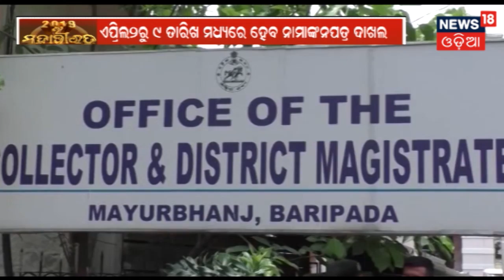Bhubaneshwar ଅନୁଷ୍ଠିତ ହେବନି Congressର ସ୍କ୍ରିନିଂ କମିଟି ବୈଠକ,Congress ପ୍ରଭାରୀ ଜିତେନ୍ଦ୍ର ସିଂହ ଅନୁପସ୍ଥିତ